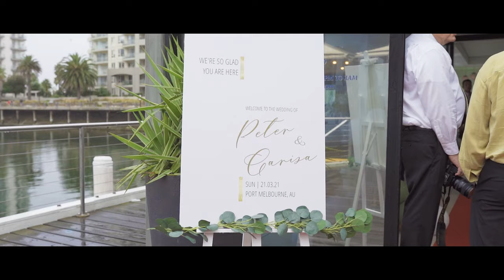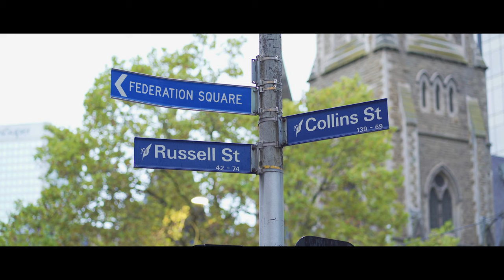Peter & Carisa | Wedding Film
Prep | Grand Hyatt Hotel
Ceremony | Victorian Marriage Registry
Reception | Mr Hobson